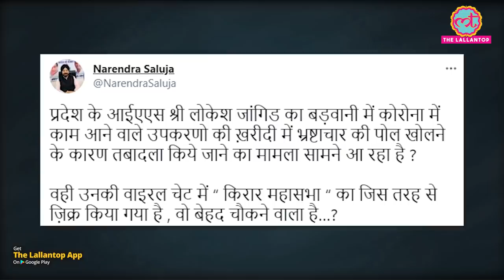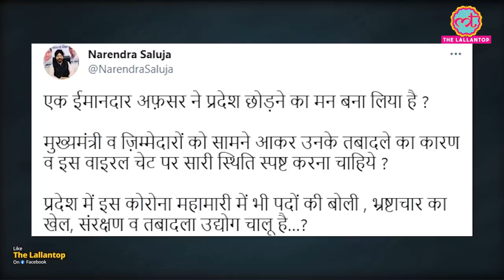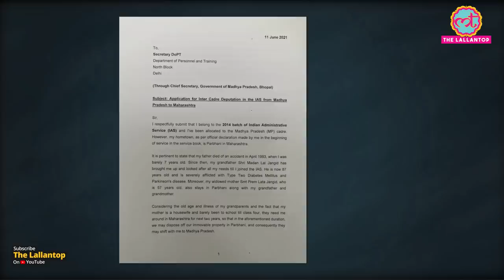IAS Lokesh kumar jangid ने DM और अधिकारियों पर भ्रष्टाचार का आरोप, Shivraj Singh सरकार में बवंडर मचा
There has been a stir in the politics of Madhya Pradesh after the chat of IAS Lokesh Kumar Jangid, who was transferred from the post of Additional Collector to the State Education Center in Barwani, Madhya Pradesh, leaked and 30 seconds of audio surfaced. The Shivraj government sent a notice to Lokesh regarding this matter. Watch the complete video to know the whole matter.